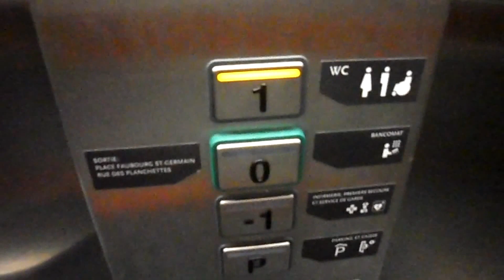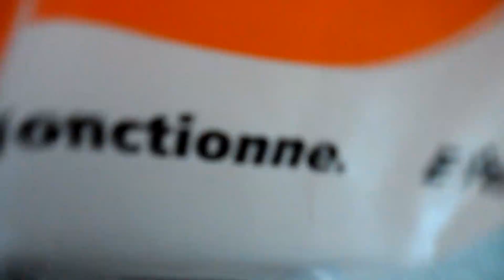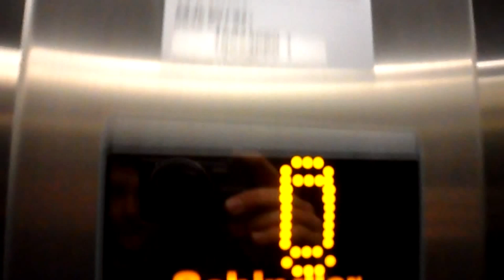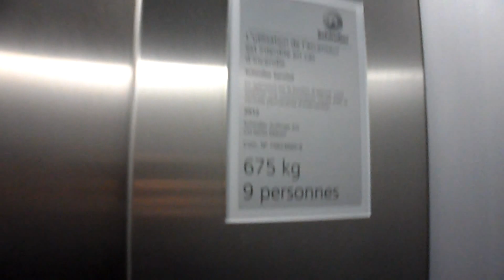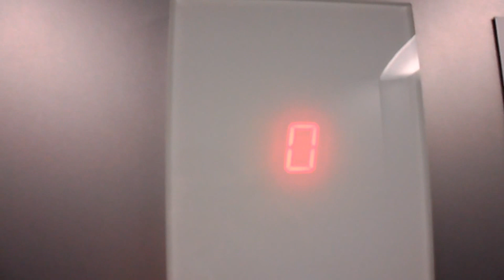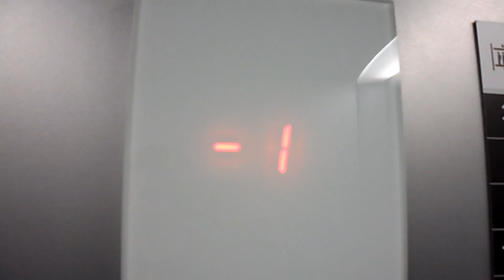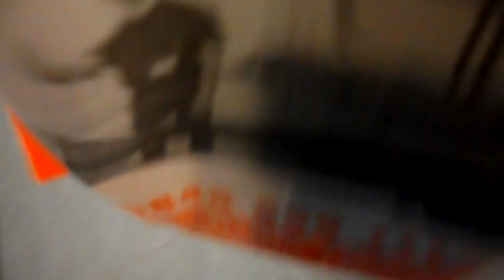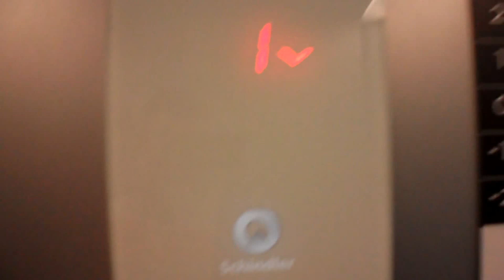New Schindler elevators Esplanade centre Porrentruy, Switzerland